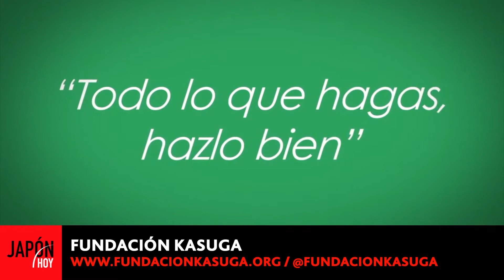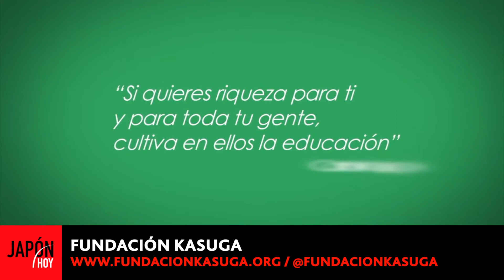FUNDACION KASUGA - Institucional (02) / JAPON HOY TV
Presentamos el corto institucional de la Fundación Kasuga emitido en el programa JAPON HOY
** (Para saber más sobre la Fundación Kasuga, te compartimos la participación de Yayoi Shibayama en JAPON HOY TV (14/04/2021)